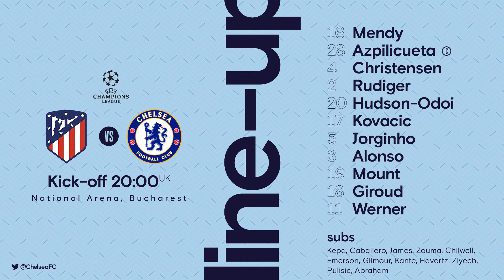GIROUD WONDER GOAL GIVES CHELSEA AWAY GOAL WIN! | Atletico Madrid 0-1 Chelsea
Olivier Giroud's spectacular overhead kick gave Chelsea an outstanding victory against Atletico Madrid in the Champions League last 16 first leg in Bucharest.
Giroud's superb moment of improvisation not only delivered the win and a vital away goal but also continued new manager Thomas Tuchel's unbeaten start at Chelsea and put them in pole position to reach the quarter-finals.
In a tie played in Romania instead of Spain because of Covid-19 restrictions, Giroud demonstrated athleticism and technique to send an acrobatic effort beyond Atletico keeper Jan Oblak in the 68th minute. The goal was originally ruled out for offside before a video assistant referee review revealed the ball had bounced off Atletico defender Mario Hermoso.
It was reward for Chelsea's more progressive style in the face of the usual attritional approach from Diego Simeone's Atletico. They rarely troubled Tuchel's side who comfortably kept the in-form but increasingly frustrated Luis Suarez at bay.
Chelsea have now gone eight matches unbeaten since Tuchel succeeded Frank Lampard while Giroud is emerging as their Champions League talisman after scoring all four goals in the group-phase victory against Sevilla and a last-minute winner away to Rennes.